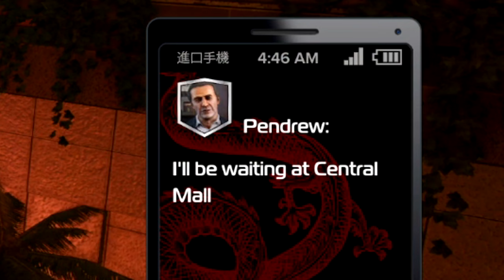I Finally Finished Sleeping Dogs And Was BLOWN AWAY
Best open world game that will never get a sequel  :(